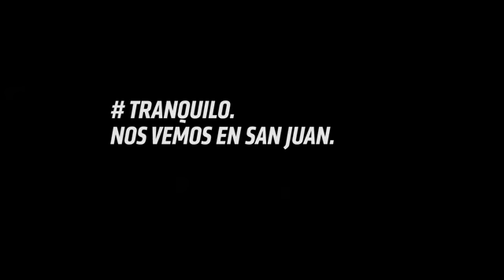CARRERA NOCTURNA 1 02